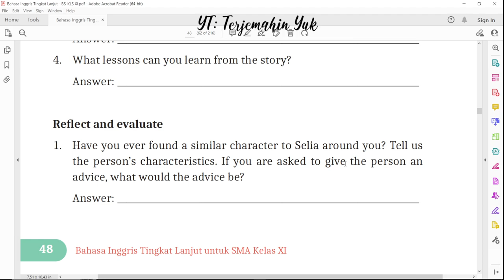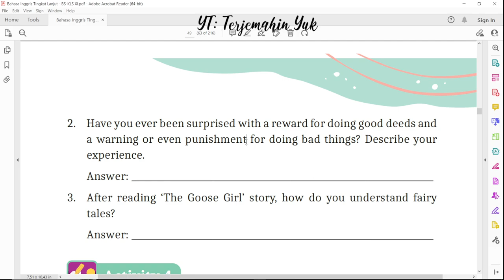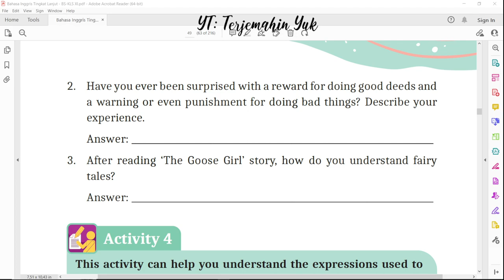Hal. 48-49 kelas 11 Terjemahan Buku Bahasa Inggris SMA SMK Kurikulum Merdeka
Activity 3 : Reflect and evaluate

terjemahin yuk
terjemahinyuk
terjemahkan yuk
Kurikulum Merdeka
Kelas XI
Tingkat Lanjut halaman Belanja di Shopee: